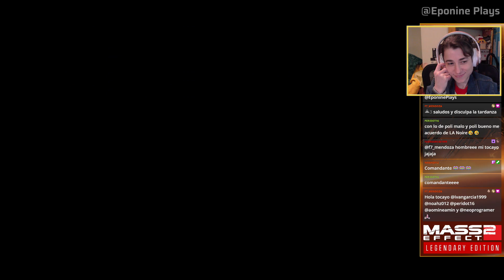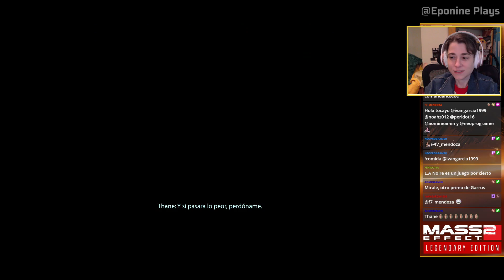MASS EFFECT 2 - Ayudar a Thane - PARTE 16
Vamos a la Ciudadela principalmente a comprar peces... pero ya de paso hacemos que Thane y su hijo se reencuentren.

Stream emitido el 7/3/2023.

Ahorra con tus compras online con Beruby. Haciéndote una cuenta a través de mi enlace, ya ganas 1 euro y yo otro, jeje. Pero de verdad que vale la pena, se va acumulando saldo que te descuentan en tus compras y tú lo cobras en efectivo (paypal o similar) en el momento que quieras. Mi enlace de invitación